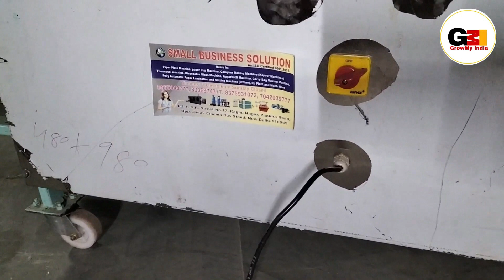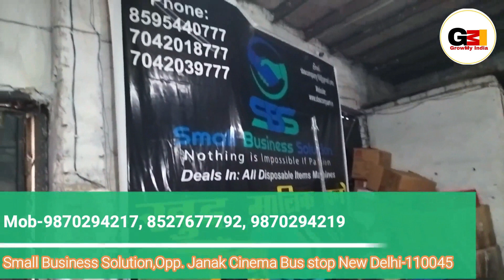बेस्ट रहेगा पानी पूरी मेकिंग बिजनेस Pani Puri Making Machine | Golgappa Machine | Panipuri Machine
आपके लिए बेस्ट रहेगा पानी पूरी मेकिंग बिजनेस Pani Puri Making Machine | Golgappa Machine | Panipuri Machine
अगर आप कम पैसे में बिजनेस करने की सोंच रहे हैं तो आपके लिए बेस्ट रहेगा पानी पूरी मेकिंग बिजनेस ( Pani Puri Making Machine )| अब बात रही पानीपुरी मेकिंग मशीन ( Pani Puri Making Machine  ) की तो आप मात्र 45000 से पानी पूरी मेकिंग बिजनेस ( Pani Puri Making Machine ) को स्टार्ट कर सकते हैं विशेष जानकारी के लिए वीडियो को अंत तक देंखे